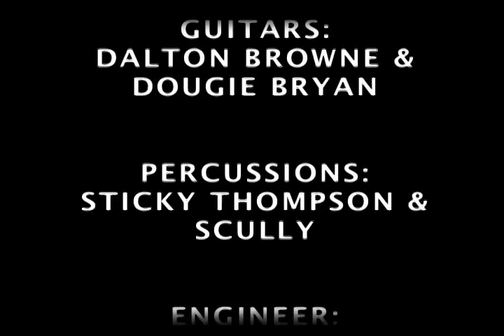Harry J Studio,Sly & Robbie,Sticky & Scully, Stephen Stewart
Session in Jamaica Harry J Studio, with Sly & Robbie, Robbie Lyn, Sticky & Scully, Engineer-Stephen Stewart